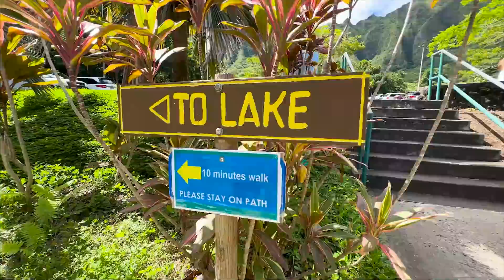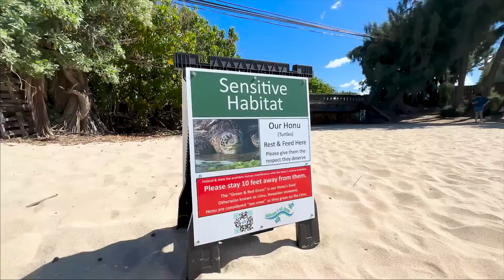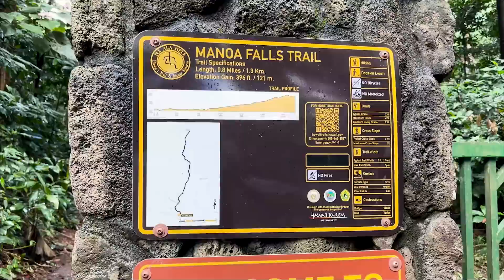QUE HACER EN HAWAII - Las 15 MEJORES Atracciones que ver en OAHU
¡ASI ES HAWAII! Que tan costoso es viajar a hawaii

Mis FuturosViajeros feliz domingo, en este video les traigo la segunda parte de mi viaje a la isla de oahu en hawai conocí el Templo Byodo-In y el Jardín Botánico Ho'omaluhia. Luego de un recorrido por las playas del oeste de Oahu me fui a conocer una de las playas con las vistas mas lindas de la isla.

Veronica Weffer